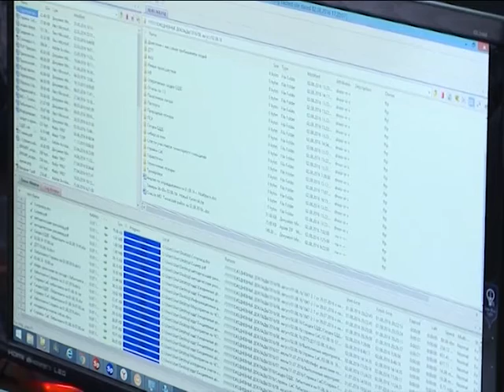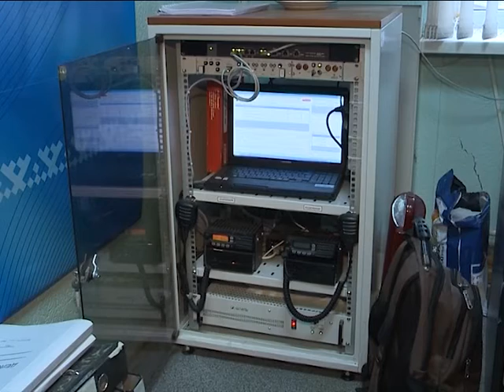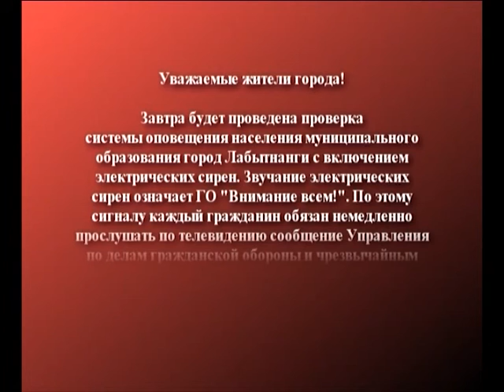Сигнал – «Внимание всем!»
4 августа, в 13 часов будет проведена плановая проверка системы оповещения населения с включением электрических сирен.